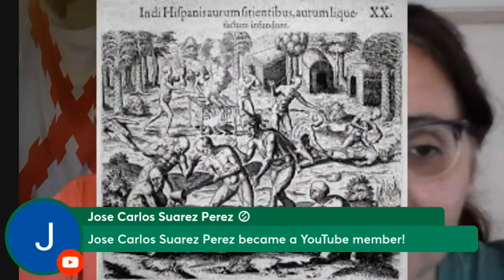¿Qué fue Mestizaje o Genocidio?